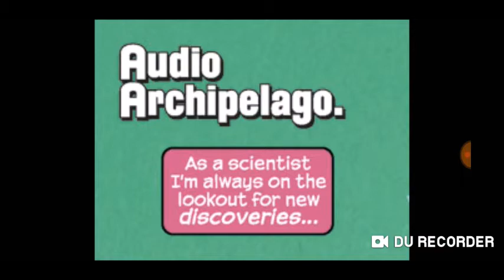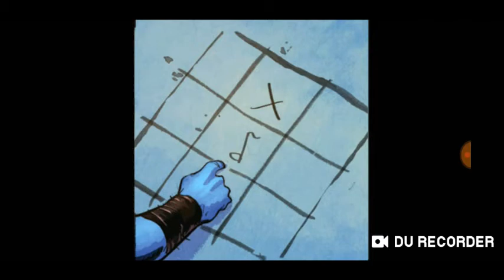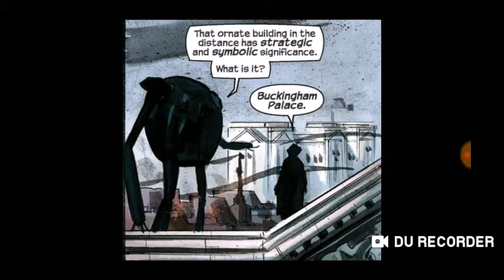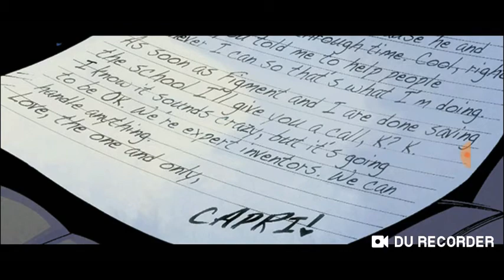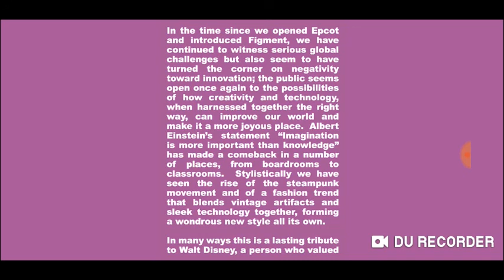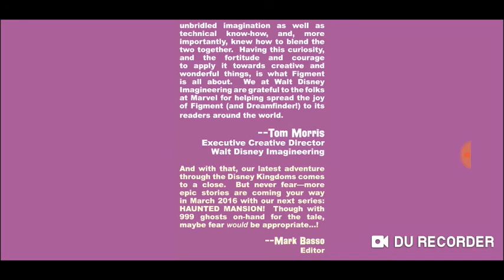Disney Kingdoms: Figment -- a sequential art film -- Marvel Comics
Dive into a steampunk fantasy story exploring the never-before-revealed origin of the inventor known as Dreamfinder, whose newest invention turns little spark of inspiration into the dragon called Figment.

Join the daring duo as they explore the uncharted Realms of Imagination, finding friends and foes alike, while back on Earth, a clockwork army assembles under the command of the frightening force known only as The Singular!

Meanwhile, over a century in their future, a young inventor wants nothing more than to join the ranks of a prestigious academy of innovention in Florida, but she'll have to band together with old friends, new friends, and imaginary friends to overcome the doubt that stands in her way!

Includes "Disney Kingdoms: Figment" issues #1-5 and "Disney Kingdoms: Figment 2" issues #1-5, based on the EPCOT attraction "Journey into Imagination with Figment."